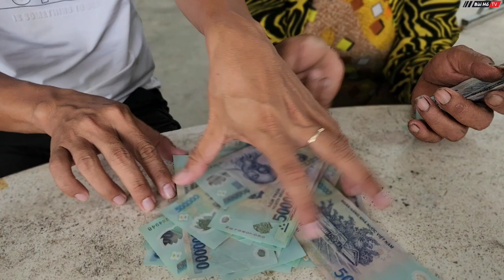Vợ của NGƯ PHỦ hơn 60 tuổi nhận số tiền lớn đưa ông về Việt Nam sau nhiều năm bị giam tại Indonesia